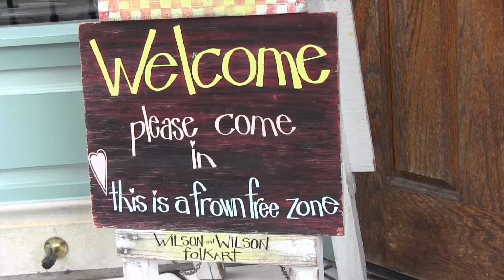Wilson&Wilson Folk Art Made In Eureka Springs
Meet Blakely Wilson of Wilson and Wilson Folk Art in Eureka Springs. Blakely and her mother make all their art and crafts right here in Eureka Springs, Arkansas. Come visit!